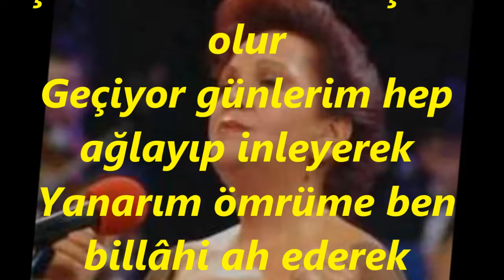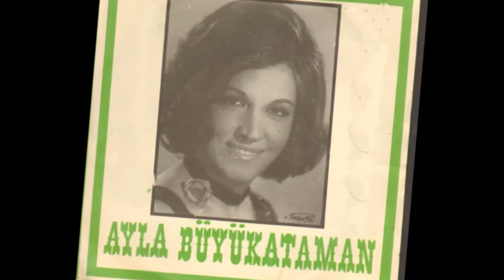Ayla BÜYÜKATAMAN-Neye Baksam Ne Görsem Gelir Bana Gam Olur (HİCAZ)R.G.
SOLİST:
*AYLA BÜYÜKATAMAN*
VİDEOYU YAPAN
*RECEP GAYRETLİ*
BESTE:  HÜSEYİN MAYADAĞ
GÜFTE:
USUL:  CURCUNA
MAKAM:   HİCAZ
Neye Baksam Ne Görsem Gelir Bana Gam Olur
Felekten bir gün çalsam vakitsiz akşam olur
Geçiyor günlerim hep ağlayıp inleyerek
Yanarım ömrüme ben billâhi ah ederek